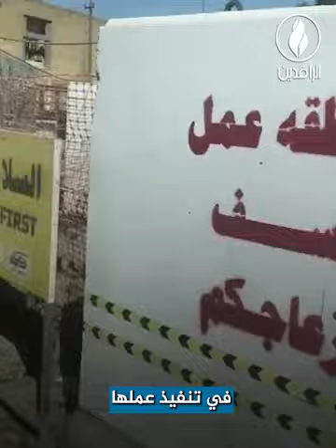فساد المشاريع في العراق.. هدر للأموال على حساب حياة المواطن